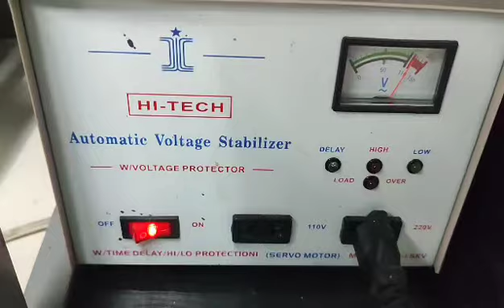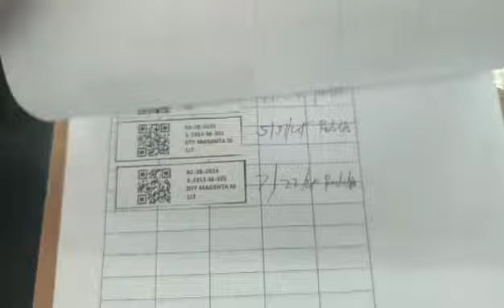289128d5 ed04 4368 a6b3 0c3038fb0487